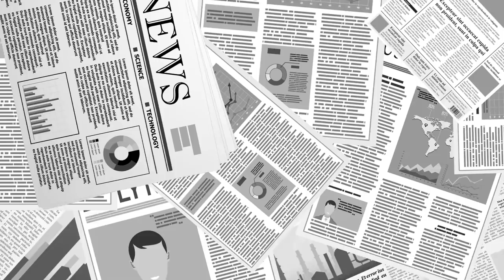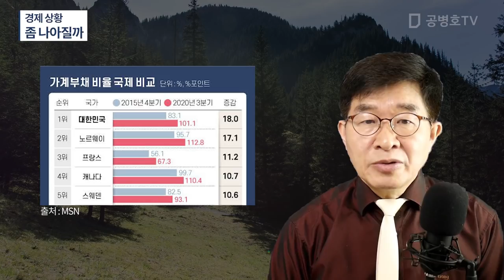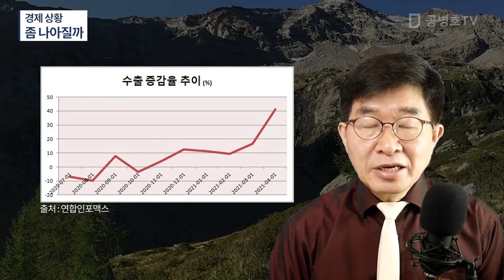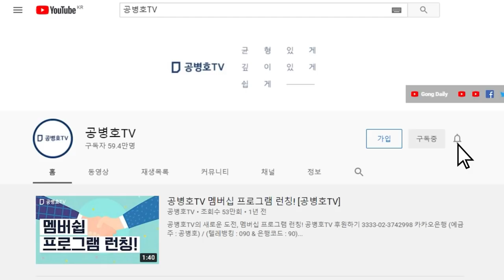경제 상황 / 좀 나아질까[공병호TV]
Bitcoin : 3MTW849AkP2ftLeSK2teZHMmzLu7Z83s9U